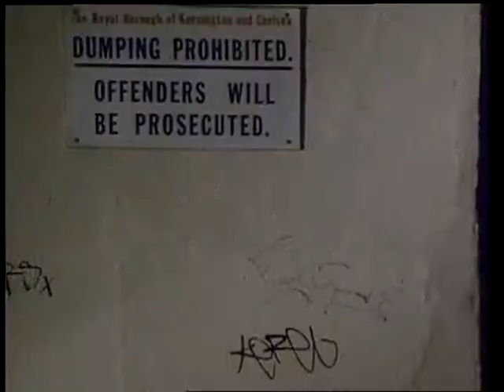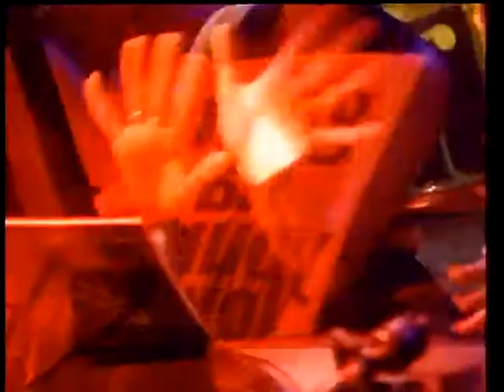Mantronix - Got To Have Your Love 1989